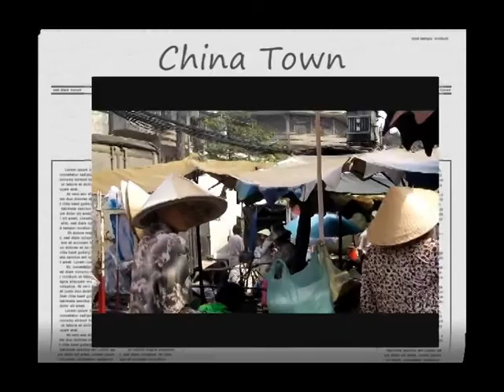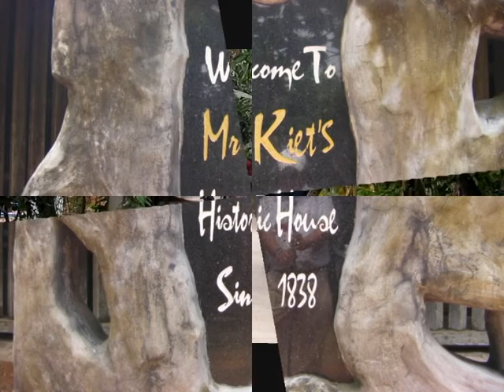Saigon-Cai be, 2011,OAT,Ancient Kingdom.